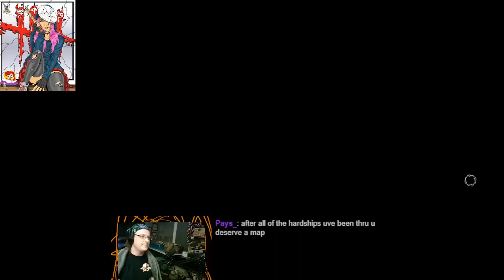Bound Together by Our Struggle